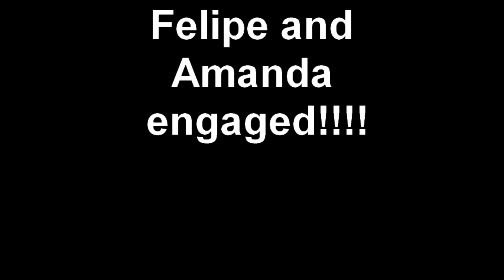Felipe and Amanda engaged!!!!.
Celebrating the beginning of Felipe and Amanda's love story. Engagement party 03/12/2011